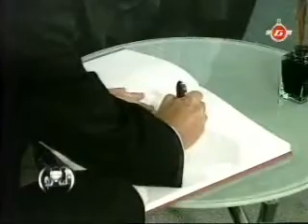Sidecar 28-01-08 Bloque N°2 GarageTV